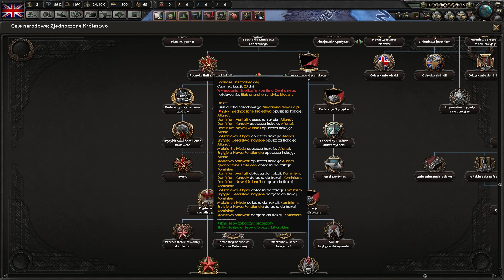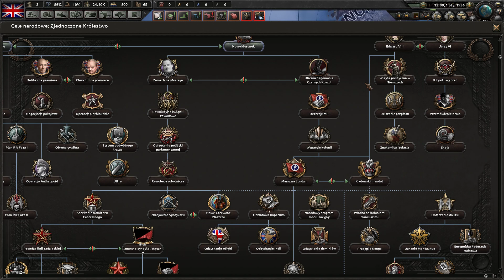Drzewko prawie jak w "Man the Guns" DLC - British Overhaul + Spolszczenie